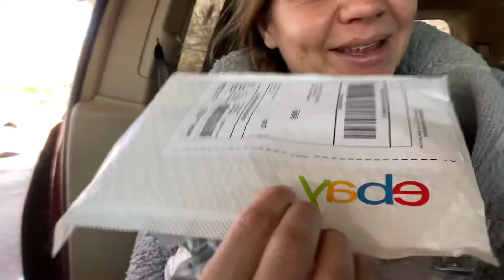Влог из США 🇺🇸: крашу волосы, что порадовало в посылке?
Если у вас появился вопрос как мы попали в Америку, то посмотрите видео ниже. Мы приехали в 2019 году с тремя детьми, перейдя границу Мексика США. Живем в штате Южная Каролина.
- Как попасть в США через Мексику? Какие документы нужны на границе.
- Как отвечать на вопросы офицера на границе Мексика США
- Как перейти границу Мексика США с детьми. НАШ ОПЫТ.
- Как попасть в США через Мексику? Что просиходит на границе?

Наша семья рада общению)
Telegram - вопросы в личные сообщения